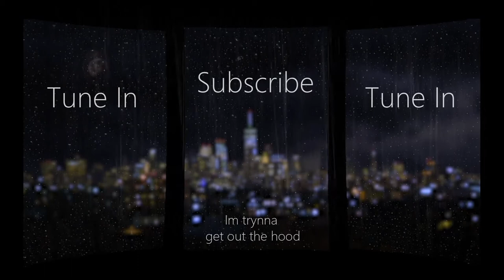UFC 4 BACKYARD FIGHTS - SEAN O'MALLEY VS EDDIE ALVAREZ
Backyard brawl gets bloody with Sugar Sean O'Malley and Eddie Alvarez